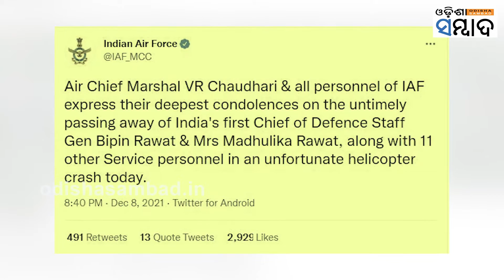Bipin Rawat: India's Top General Dies In Helicopter Crash // Odisha Sambad News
ମଝି ଆକାଶରେ ଜଳିଗଲା ହେଲିକପ୍ଟର । ଭାରତୀୟ ବାୟୁସେନାର  ହେଲିକପ୍ଟର ଦୁର୍ଘଟଣା ସାରା ଦେଶକୁ ସ୍ତବ୍ଧ କରିଦେଇଛି ।
ଭାରତର ବୀର ପୁଅ ଦୁର୍ଘଟଣାରେ ପ୍ରାଣ ହରାଇବା ପରେ ଶୋକରେ ବୁଡିଛି ପୂରା ଦେଶ ।